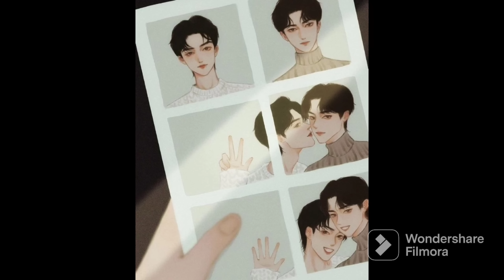Hiraeath - Wangxian Modern FF |Part 18| Hindi Explanation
Novel Name - Hiraeath
Author -          cherrywhiskey